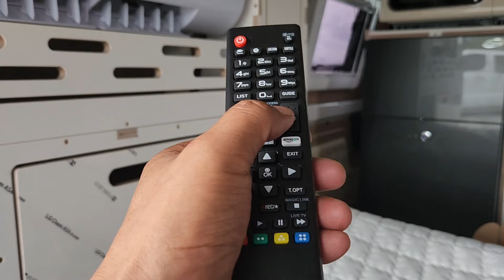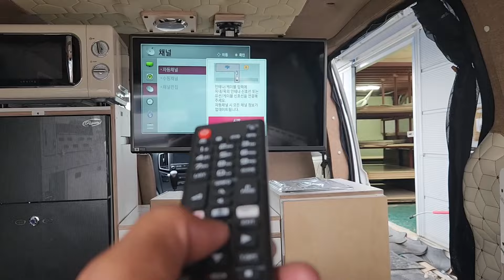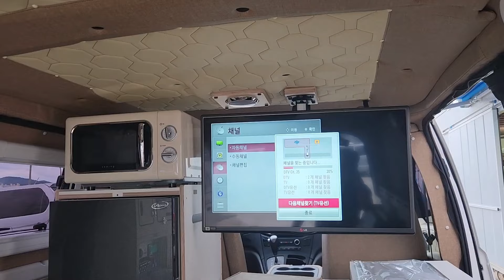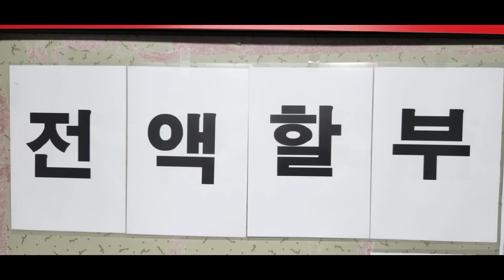2024년 7월 17일